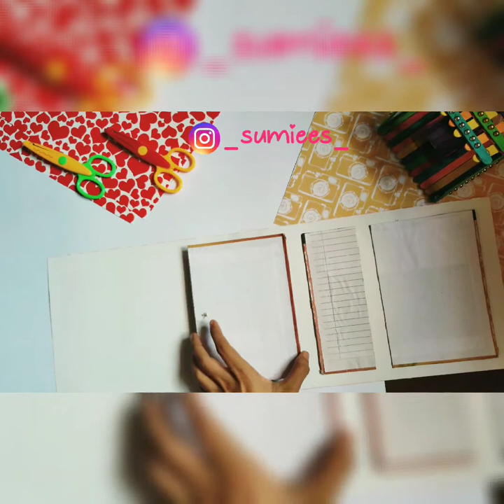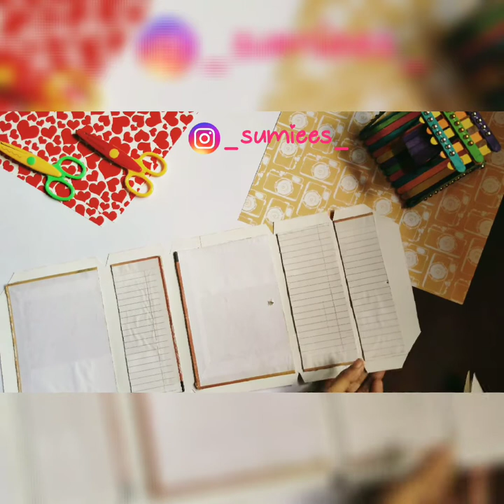|| BEST OUT OF WASTE || MULTI STORAGE BOX || ORGANAISATION IDEAS ||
HOLDING BOX WASTE METRIALS ORGANAISING METRIAL.

* we can store craft and stitching metrials , hair clips and rings

Non copywrite music.